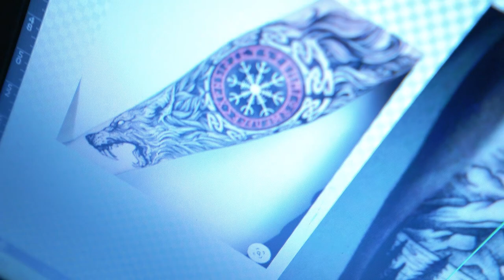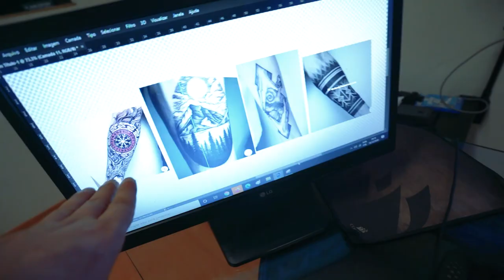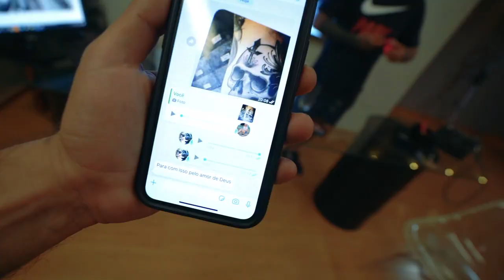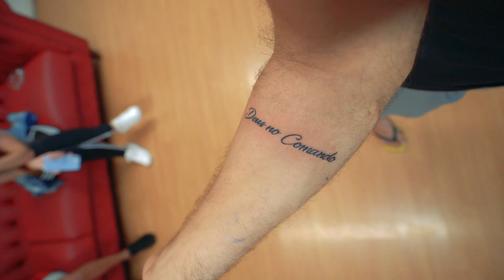ESSA É MINHA NOVA TATUAGEM